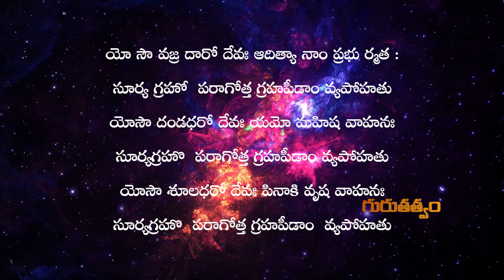సూర్య గ్రహణ పరిష్కార మంత్రం | Omkaram Devisri Guruji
| Omkaram Devisri Guruji Official Channel Gurutatvam Exclusive Videos...

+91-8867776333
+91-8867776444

Address of Omkaram Guruji's Ashram:
26th Main, #731, 11th B Cross Rd, Behind Krishna Sagar Hotel, 1st Sector, HSR Layout, Bengaluru, Karnataka 560102.